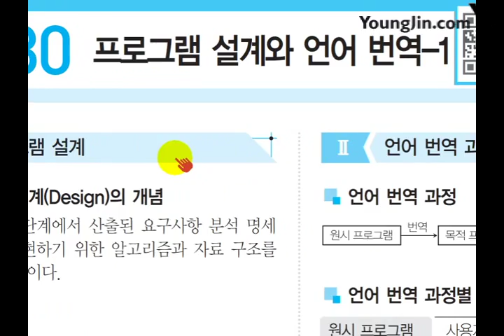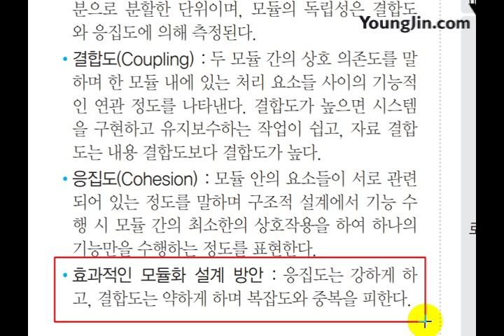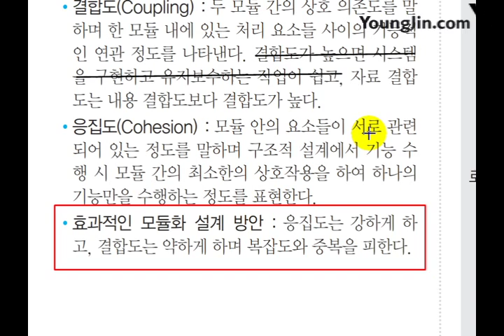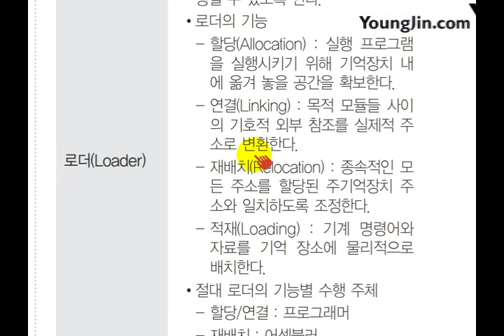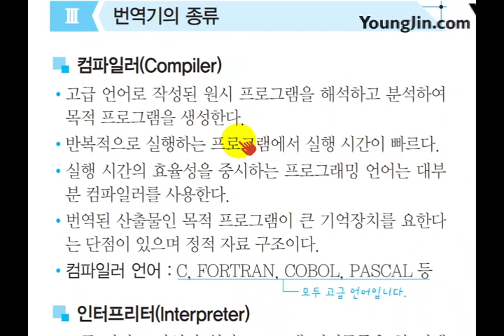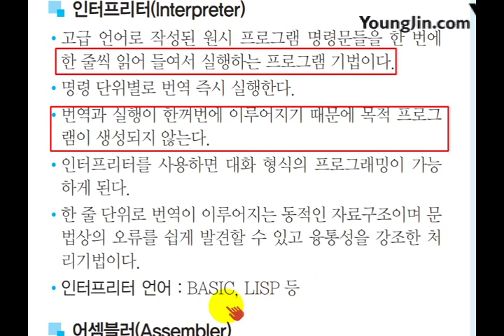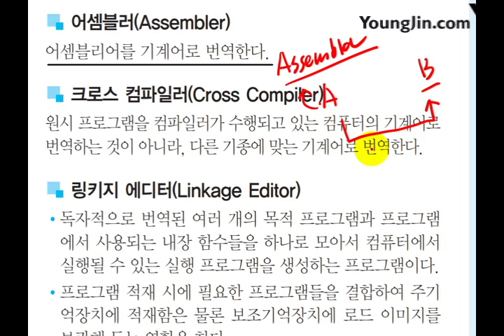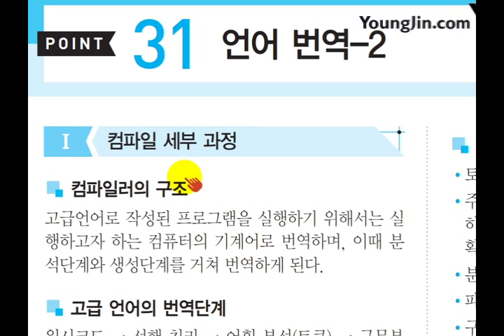(2017) 사무 미니족보 POINT 030